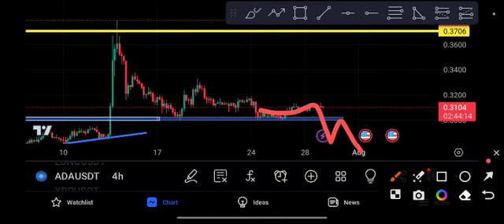Cardano Today News! ADA Price Prediction